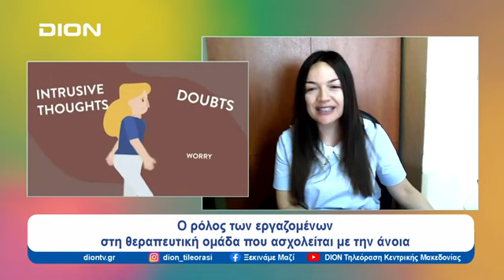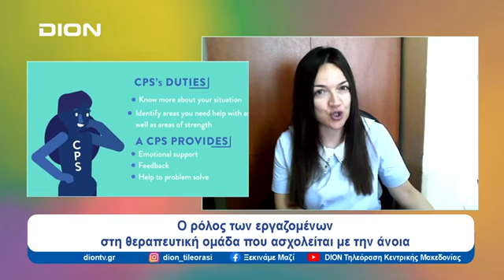Εργαζόμενοι Δικτύου Αλληλοϋποστήριξης στη φροντίδα της άνοιας, Μ. Τσατάλη- Ξεκινάμε μαζί 04/07/24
Κάθε Πέμπτη στις 09:30 το πρωί στην εκπομπή «Ξεκινάμε Μαζί» με τη δημοσιογράφο Δήμητρα Μακρή, της DION TV Τηλεόρασης Κ. Μακεδονίας θα υπάρχει σταθερή στήλη για την παρουσίαση θεμάτων σχετικά με τη νόσο Alzheimer και τα νευροεκφυλιστικά νοσήματα.

Στην εκπομπή της Πέμπτης 04/07/24 στις 09:30, υποδεχτήκαμε την κα Μαριάννα Τσατάλη, Διδάκτωρ Ψυχολογίας-Ερευνήτρια, Εργαζόμενη στο Κ.Η. “Άγιος Ιωάννης” της Alzheimer Ελλάς.

Θεματολογία: «Εργαζόμενοι Δικτύου Αλληλοϋποστήριξης στη φροντίδα της άνοιας – Το Πρόγραμμα Erasmus+ PIA».

Η εκπομπή πραγματοποιείται με τη συνεργασία της Alzheimer Ελλάς και της Πανελλήνιας Ομοσπονδίας Νόσου Alzheimer και Συναφών Διαταραχών με τη DION TV Τηλεόραση Κ. Μακεδονίας.

Συντονιστείτε μαζί μας και ενημερωθείτε για τη νόσο, τρόπους πρόληψης, περίθαλψης των ασθενών και στήριξης/ενδυνάμωσης των περιθαλπόντων τους!